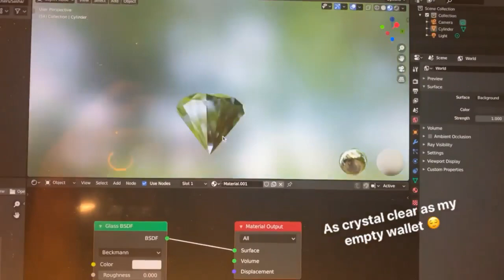BLENDER: my first try Blender by creating a diamond